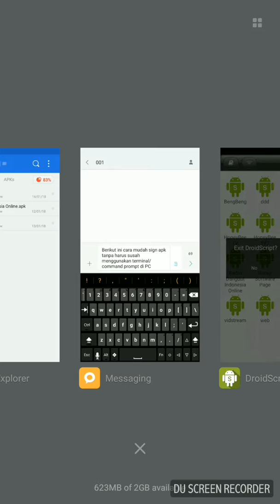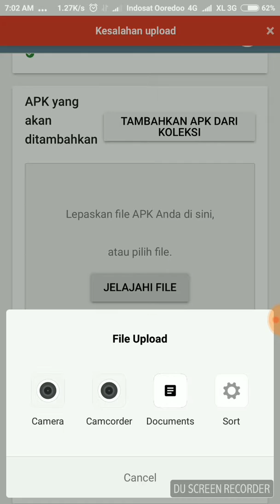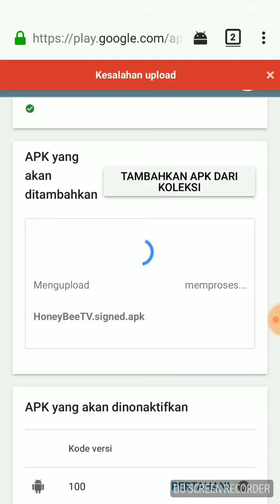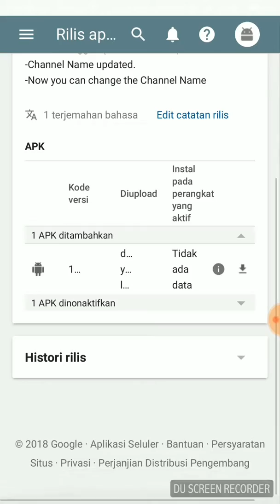Apk Signed. Mudah sign apk dengan cara ini, tak perlu terminal/command prompt, tak perlu PC